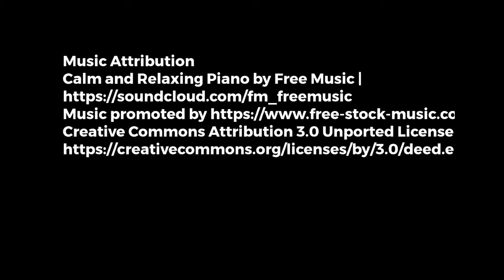The Wisdom of the Sands